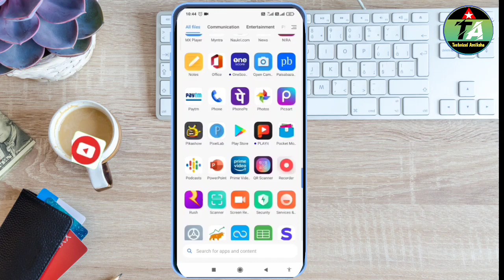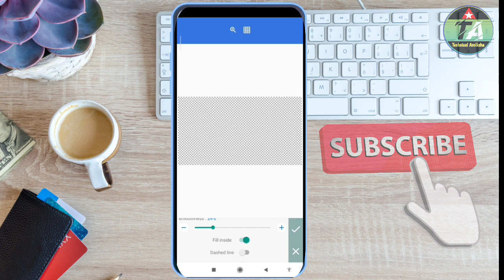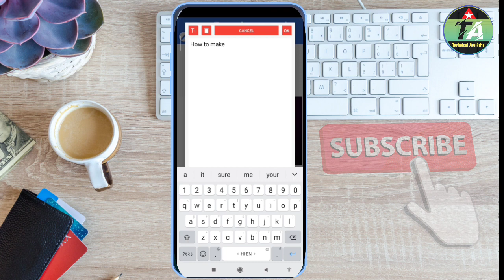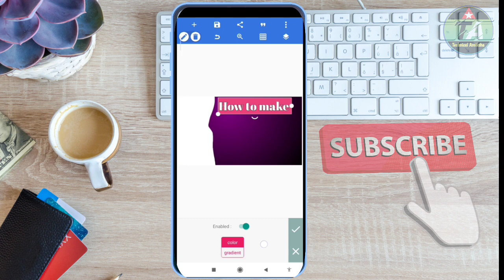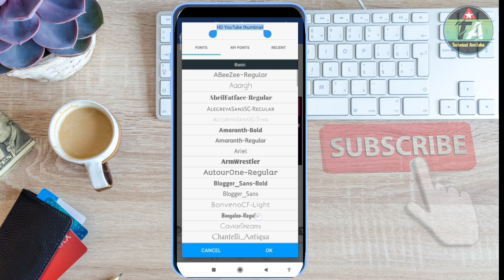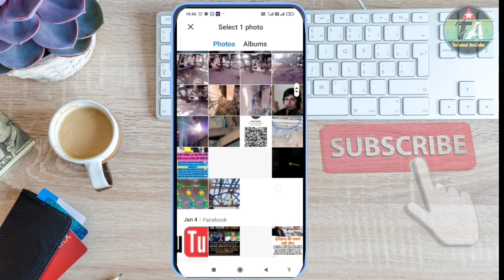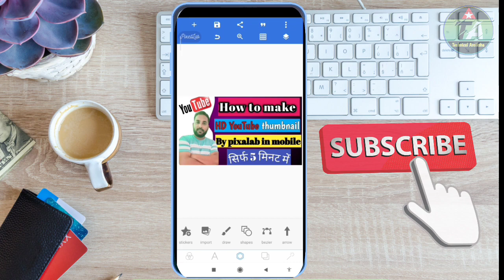youtube thumbnail kaise banaye 2023। pixalab se youtube thumbnail kaise banaye। youtube thumbnail॥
youtube thumbnail kaise banaye 2023। pixalab se youtube thumbnail kaise banaye। youtube thumbnail॥ youtube thumbnail size। youtube thumbnail kaise banaen। youtube thumbnail kaise lagaye video men। youtube thumbnail editing। youtube thumbnail kaise lagaen। youtube thumbnail app। youtube thumbnail tutorial। youtube thumbnail thumbnail kaise banaye pixalab se॥